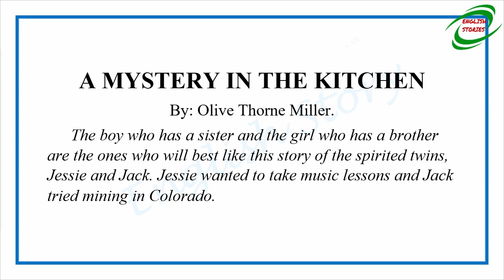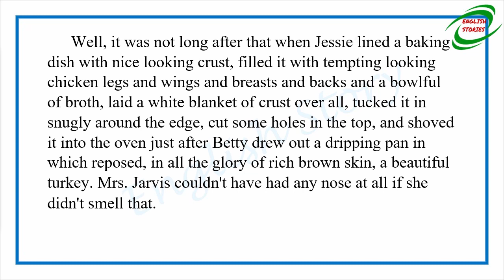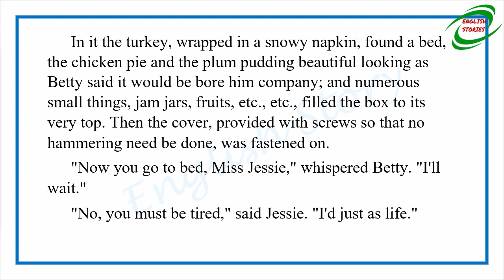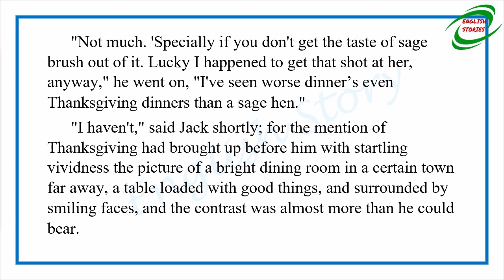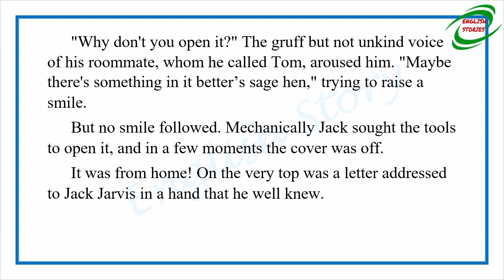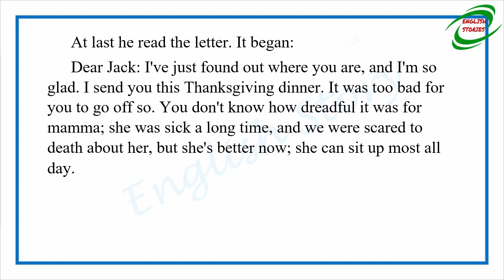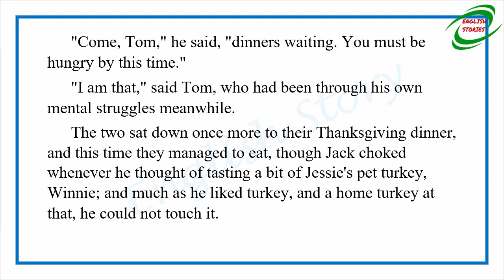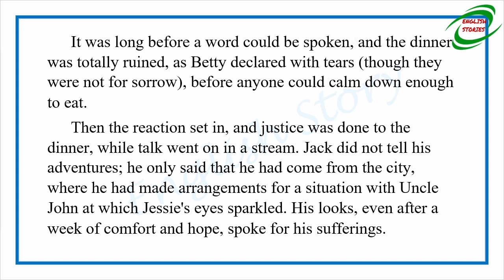Learn English Through Story - A Mystery in the Kitchen by Olive Thorne Miller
Story title: A Mystery in the Kitchen
Author: Olive Thorne Miller